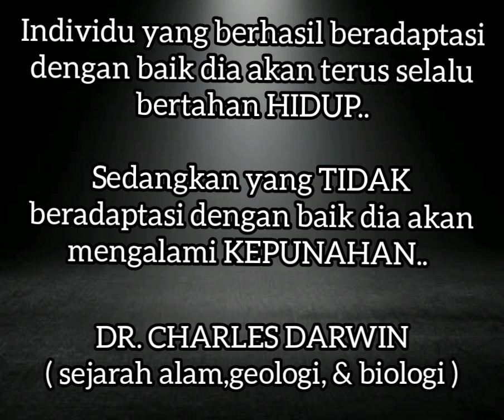Kata Mutiara - Fluktuasi covid19 by Romi OB